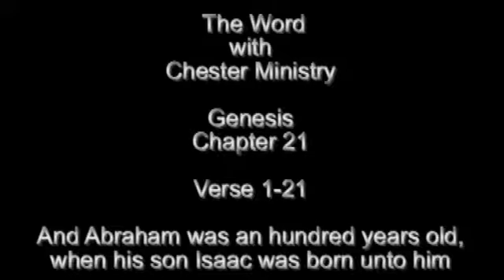The Word with Chester Ministries